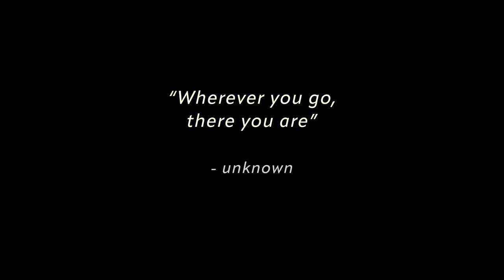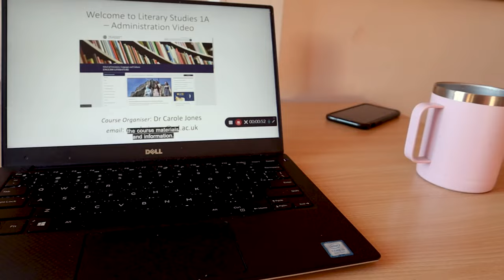Study Abroad Diaries Ep. 3 - "the one about homesickness"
This is the third epsiode in a series of videos about what I have learned while studying abroad. In this video I am covering the topic of homesickness in three parts:
the stages of homesickness
how to overcome homesickness
and what happens to your life when you accept that homesickness is a natural part of the experience.
I discuss tips on how to avoid feeling excess sadness over leaving home and how to use your tim abroad to it's full extent.

Age: 21
Year in School: Rising Junior at The College of Charleston
Major: Arts Management & Creative Writing
Where I'm From: Washington, D.C.

katie blake,study abroad diaries,the study abroad diaries,katie blake edinburgh,katie blake gap year,study abroad,homesickness,how not to be homesick,moving abroad from america,how to not be homesick at college,homesick,homesick uni,study abroad homesick,dealing with homesickness,how to deal with homesickness,what causes homesickness,how to overcome homesickness,what no one tells you about study abroad